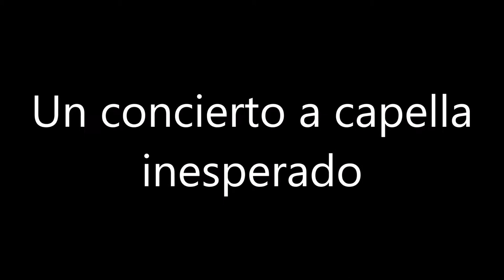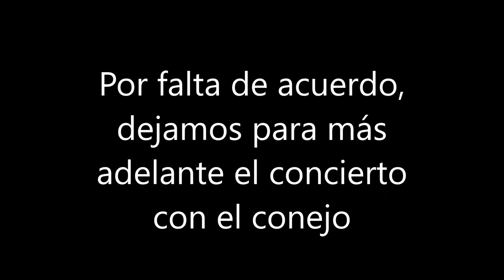Concierto a capella inesperado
No hay momentos mejores que los que se viven en los ambientes musicales. Doy fe de ello, atreviéndome a cantar un nuevo estilo, uno más de los muchos que he tenido el atrevimiento de acometer, aunque este es algo diferente por su ambiente, en  plena naturaleza, sin previo ensayo y combinando complicadas voces con armonía.. todo demás es más o menos igual que de costumbre…